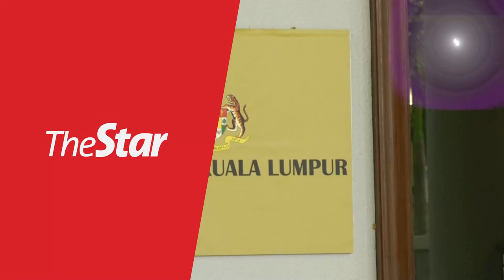Honda Civic registered under Shahrir Samad’s name in 2013, court heard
A Honda Civic Hybrid valued at RM118,485 was registered under the name of former Felda chairman Tan Sri Shahrir Abd Samad on Dec 31, 2013, a Road Transport Department (JPJ) assistant director told the Kuala Lumpur High Court on Monday (Oct 3).